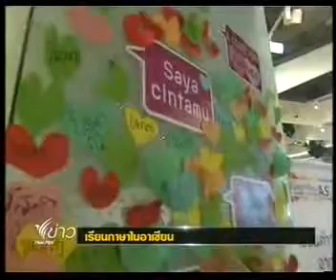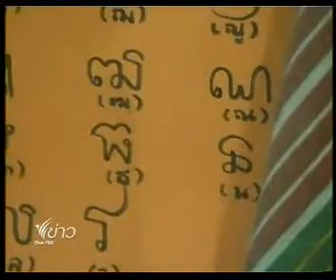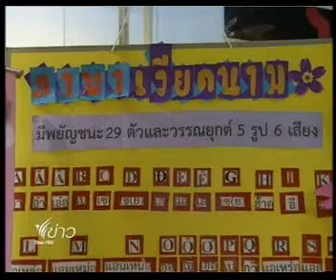เรียนภาษาในอาเซียน